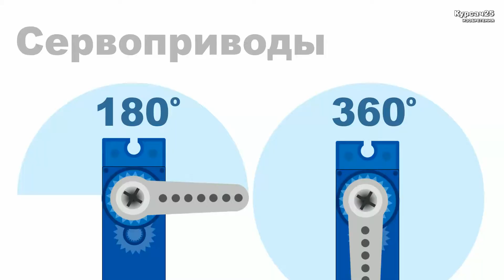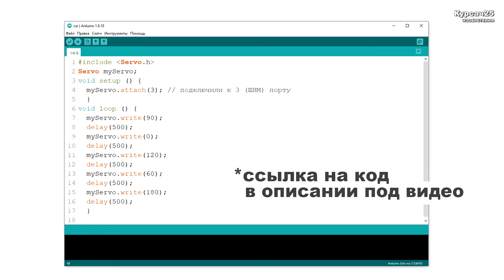Как настроить СЕРВОПРИВОД для Arduino?! SG90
В этом видео вы научитесь управлять сервоприводами Arduino и создавать движения для вашего робота.

Если есть предложения, то пишите их в комментариях.